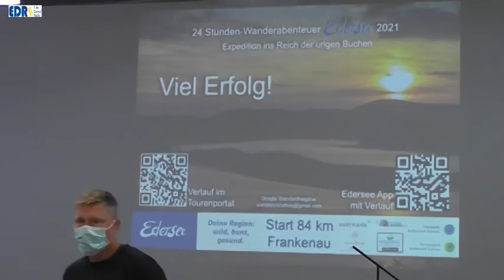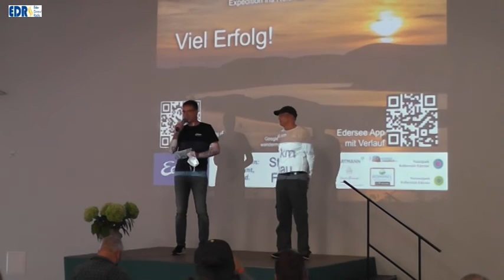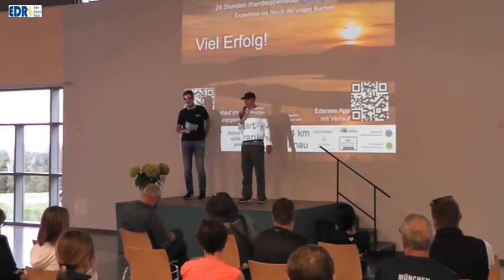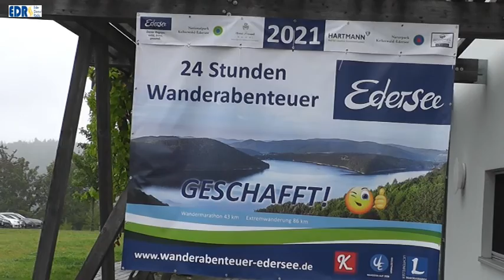24 Stunden Wanderabenteuer Edersee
Am 10. und 11 September 2021 wurde dere bundesweit bekannten Wanderevent „24-Stunden Wanderabenteuer Edersee“durchgeführt.  Start und Ziel der Extremwanderung sowie des Wandermarathon  war die Kellerwaldhalle Frankenau. Ein großes Lob von den Teilnehmern gab es für die hervorragende Organisation.
Zeiten:
Extremwanderung (84 km) Check-Inn & Start:
Freitag, 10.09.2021, CHECK-IN um 18.00 Uhr
Kellerwaldhalle, Nationalparkstadt Frankenau
18.40 Uhr Begrüßung
19.00 Uhr Offizieller Start
Rund 150 Teilnehmer
Wandermarathon (43 km) Check-Inn & Start:
Samstag, 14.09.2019, CHECK-IN um 07.00 Uhr
Kellerwaldhalle, Nationalparkstadt Frankenau
07.40 Uhr Begrüßung
08.00 Uhr Offizieller Start
Rund 190 Teilnehmer